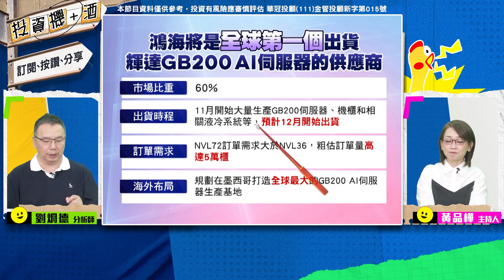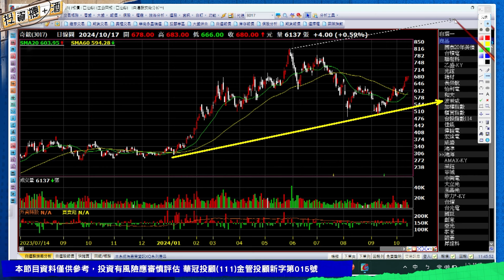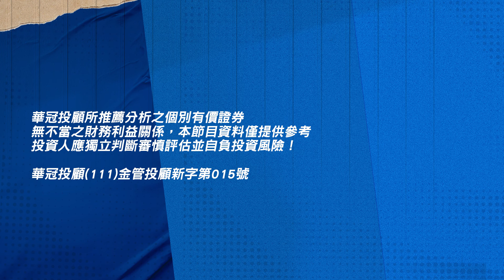矽光子飆到不敢買？鎖定底部起漲的GB200供應鏈！鴻海即將見證歷史 散熱雙雄底部發動？| 投資機加酒 EP45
👇 👇 👇跟著烱大叔一起操作台股!!

最近台北股市矽光子一支獨秀
一支漲完換另一支漲
就算公司普遍沒什麼基本面
但漲來漲去你會發現
這些CPO概念股每支都漲了好幾倍
你不敢買也買不起
沒買到CPO沒關係
下個市場主流族群準備底部起漲
到底是什麼?這集節目都將為你解答!!

🎤主持：品樺
🎤來賓：分析師

節目導讀：
00:00 精彩預告
00:24 開場
01:36 史上最強AI伺服器 GB200售價10倍開飆?
03:55 最受惠GB200的台廠 鴻海今年估值怎麼算?
07:35 散熱雙雄底部起漲! 先看前高、再創新高?

⏰每週四 晚上七點線上首播
100台北市中正區忠孝東路二段100號6樓之2